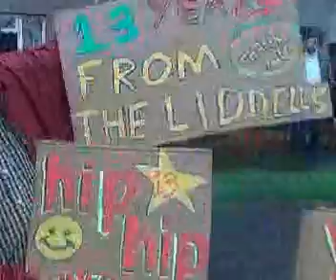The Burryman in Queensferry 2011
The Burryman, South Queensferry's ancient annual ritual takes place on the second Friday in August and is one of the most unique and mysterious events in Scottish folk tradition. Despite its peculiarities, it continues to draw in people from around the country to witness this spectacle.

The Burryman is as he sounds, a man made from burs. Dressed head to toe in the spiked and painful seeds, he parades around Queensferry on the second Friday in August every year. He is accompanied by two aides who help him with his difficult task and a number of other helpers who make up the rest of the entourage. He cannot move his arms to his sides, walk particularly well or even sit down, yet he tours Queensferry for the whole day. The small whiskies the Burryman receives throughout his tour help fortify him in his task and also offers a way for the public to show their gratitude. Even with the pain and discomfort caused by the outfit the Burryman tradition lives on.

Not the best quality but I hope you find this amazing tradition interesting